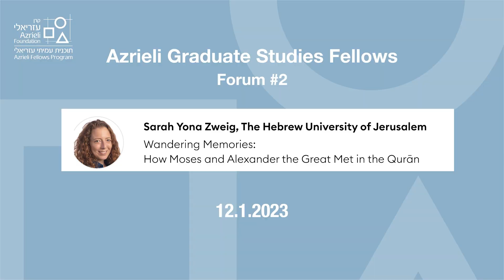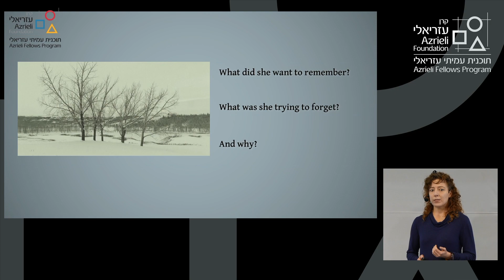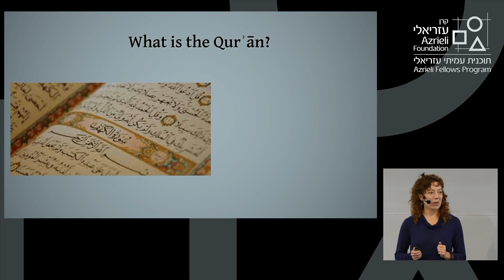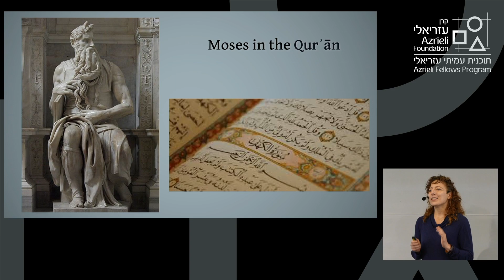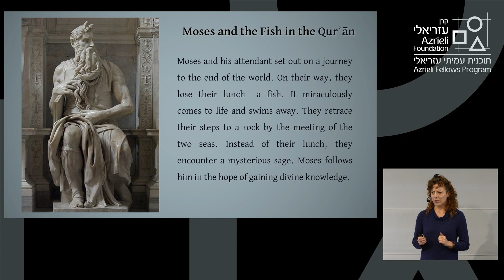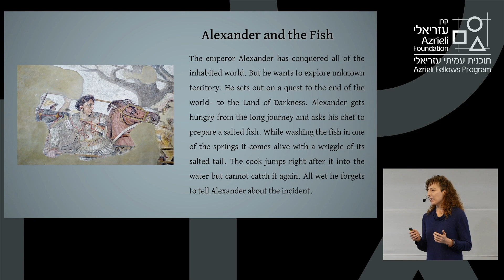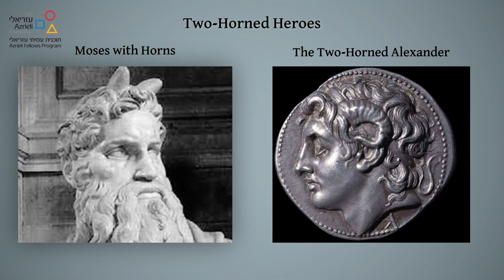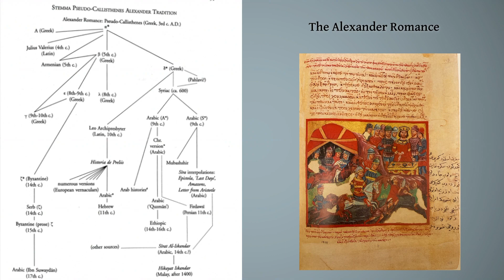Sarah Yona Zweig - Wandering Memories: How Moses and Alexander the Great Met in the Qurān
Sarah Yona Zweig, The Hebrew University of Jerusalem

Wandering Memories:
How Moses and Alexander the Great Met in the Qurān

Azrieli Fellows Forum 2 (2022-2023) - Graduate Studies track